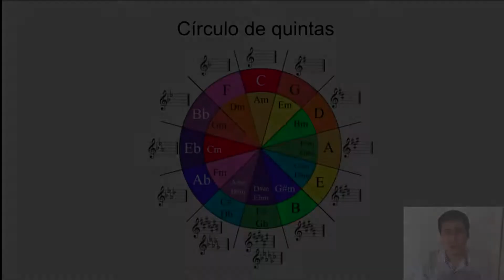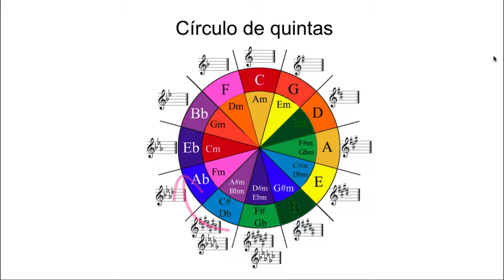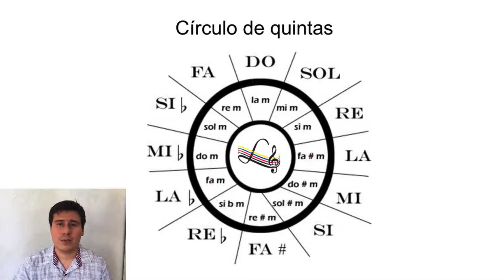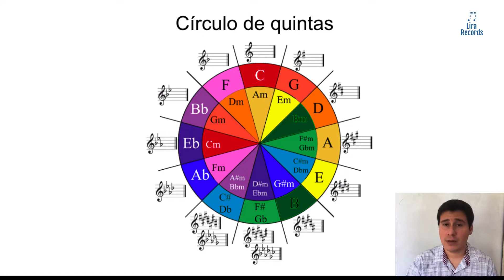Circulo de quintas - Clase 52 del Curso de Acústica Musical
En teoría musical, el ciclo o círculo de quintas representa las relaciones entre los doce semitonos de la escala cromática, sus respectivas armaduras de clave y las tonalidades relativas. Te puede interesar comprar:

⭐Micrófono AKG Pro Audio P220
⭐Interfaz de audio Focusrite Scarlett Solo
⭐Guitarra Ibanez
⭐Amplificador Line 6 GSPDRV20 Spider V20
⭐Interfaz de audio Focusrite Scarlett 18i20
⭐Micrófono Shure SM57

✌️Cursos en Udemy:

✅ Curso Aprende como producir una canción desde 0 en tu home studio:
✅ Los invito a unirse a Paypal en este enlace y obtendrán un cupón por 100MXN

Si deseas apoyar aún más al canal y donar en criptomonedas:
🔥BTC: 3NNNrBNDbJDUxAr4aXag6NSZcsPACwkSxJ
🔥ETH: 0x6db57457eab540f904bd341ea5dc88467138f0d2
🔥XRP: rLSn6Z3T8uCxbcd1oxwfGQN1Fdn5CyGujK
Destination Tag XRP: 58369147
LTC:MK2bYnp4528YPVoErBzp7CUwRuVXxYmD2g

Este canal forma parte del programa de Afiliados de Amazon, promocionamos los mejores productos de la plataforma Amazon.mx y Amazon.com, cuando usted hace clic en algunos de los enlaces le redimiremos hacia Amazon, puesto que allí podrá realizar su compra si lo desea y por esta acción nosotros nos llevamos una comisión.